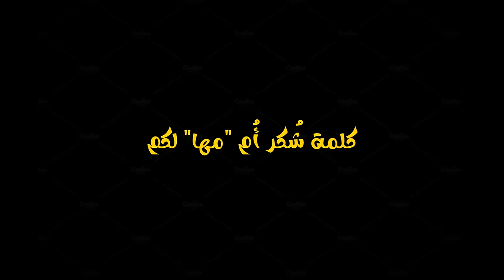[ الجديد ديال "مها" 🇩🇿🇲🇦]-أعظم طوفان🌪️ داز على وجه الارض 😱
نوح المعروف في الإسلام بوصفه نبيًا ورسولًا مرسلًا، هو أيضًا من أولي العزم من الرسل، كانت مهمة النبي نوح أن يحذر قومه الذي كان منغمسًا في الخطايا والذنوب إذ كلفه الله تعالى لوعظ الناس وإبعادهم عن عبادة الأصنام وعبادة الله وحده ولكي يعيشوا حياة جيدة ونقية. مع أنه بشر برسالته باجتهاد، رفض قومه هذا الإصلاح، ما أدى إلى بناء الفلك وحدوث الطوفان العظيم